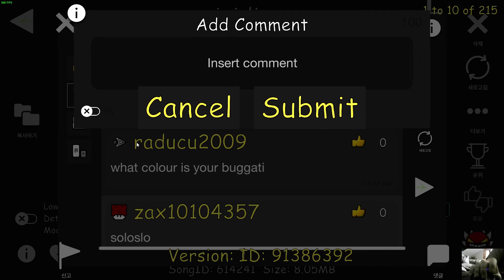iridium - spark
y does noone beat this lol? its pretty gud and EZ

also there is was a LOT of rain so sorry for the background noise lol

attempts: 1085
enjoyment: 7/10